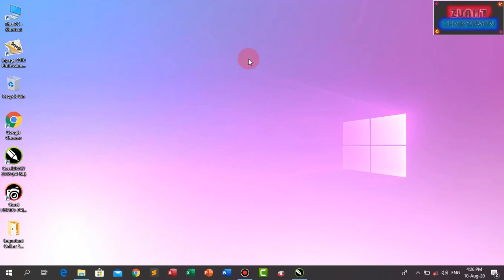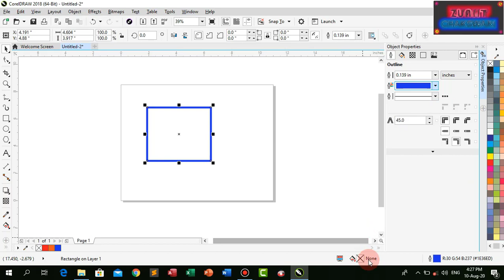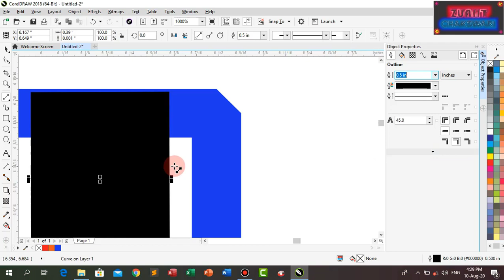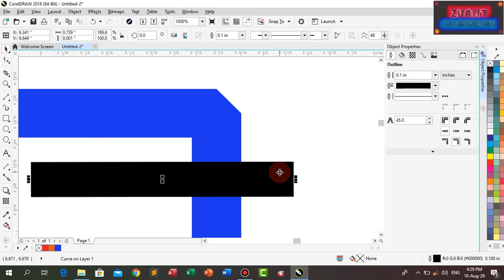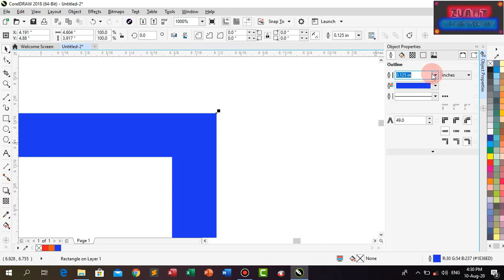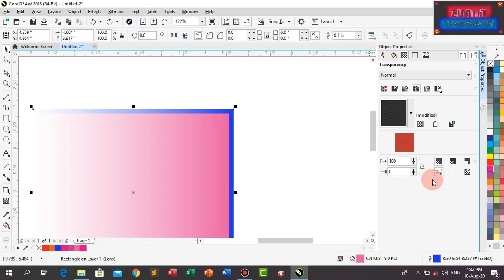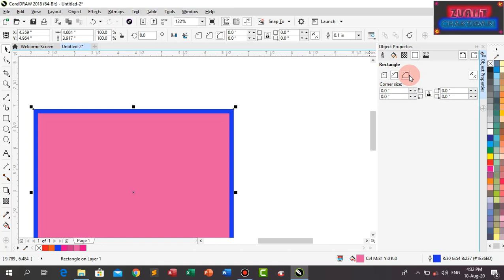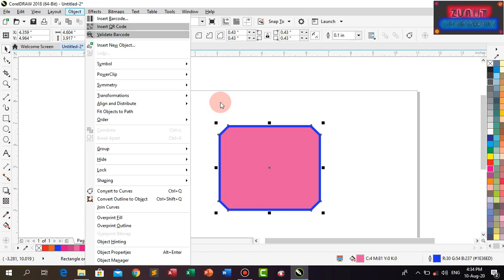How to Learn about Coral Draw X8 Object Properties in Object Menu Part-58 by Zain Ul Abideen IIT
In this tutorial we ll Learn about Coral Draw X8 Object Properties in Object Menu. A computer is a programmable device that stores, retrieves, and processes data. The term "computer" was originally given to humans (human computers) who performed numerical calculations using mechanical calculators, such as the abacus and slide rule. The term was later given to a mechanical device as they began replacing the human computers. Today's computers are electronic devices that accept data (input), process that data, produce output, and store (storage) the results. Students should be learn about computer in Zain Ul Abideen Institute of Information Technology Chakswari Mirpur AK Pakistan which is registered from AJK TEVTA and affiliated with TTB Join and Learn and Get Government’s Diploma for your future.